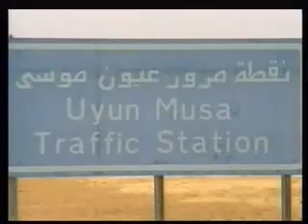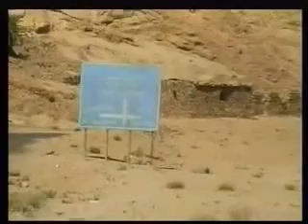SINAI Quran charithra bhoomikaliloode uyun musa -israyel ഇസ്രയേല്യർ